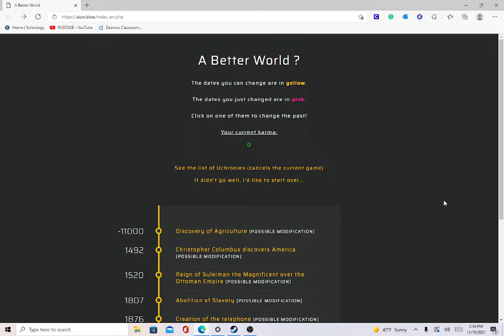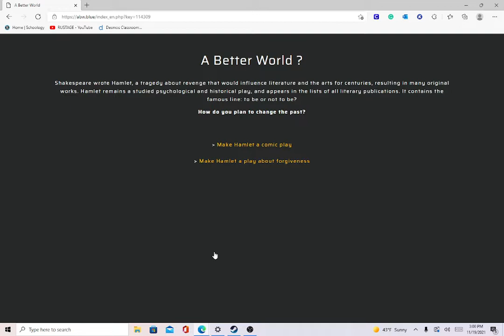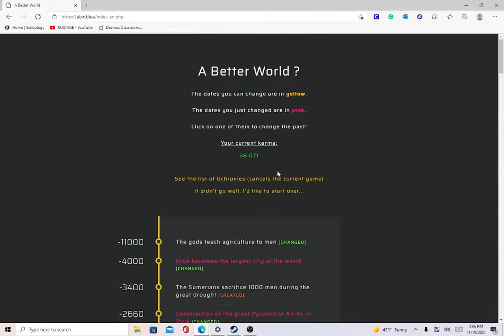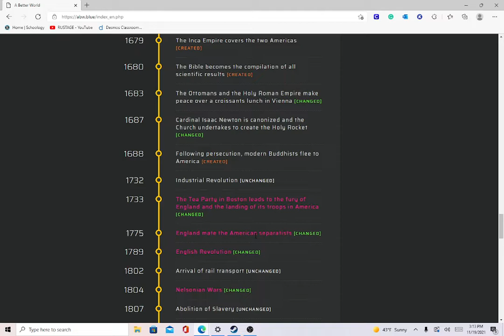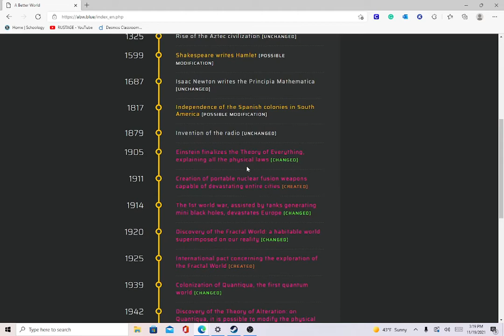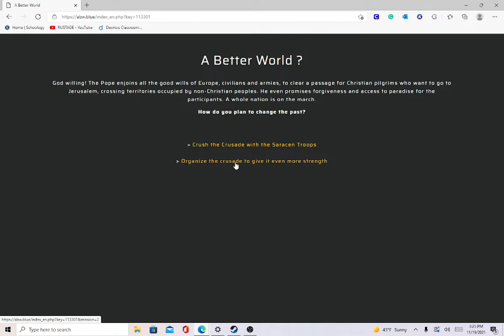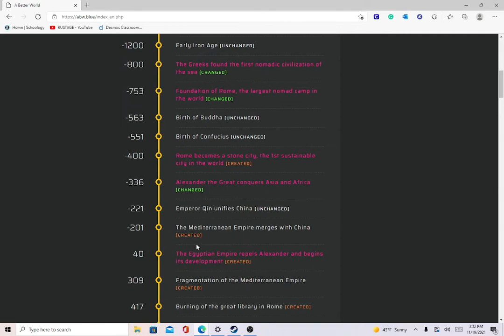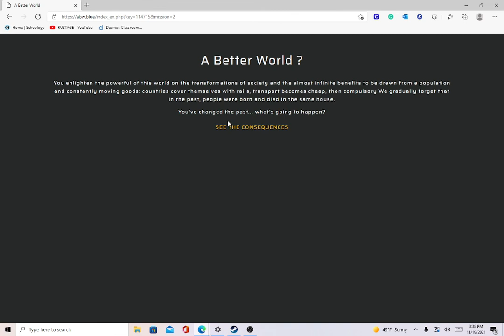Alternate history simulator but I kill everyone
Changing the world because I am a bad person